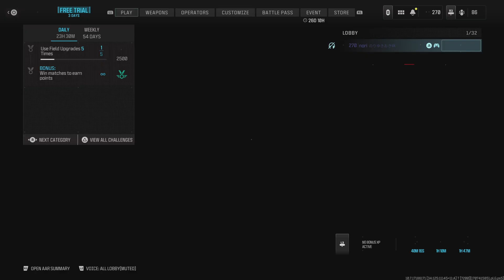Call of Duty_20240208223012